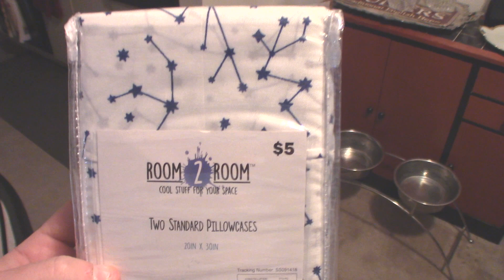Diaper Kiddo's Awesome Announcements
In which I tell you some AWESOME NEWS! I'm SO EXCITED I LITERALLY CANNOT.